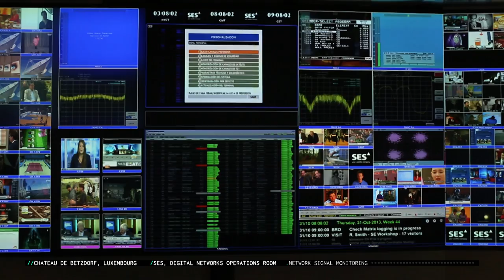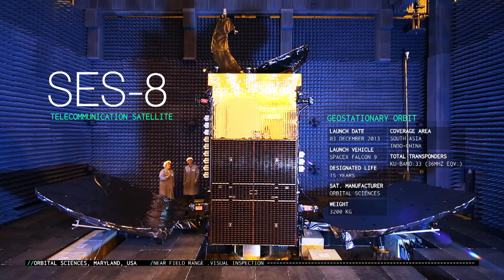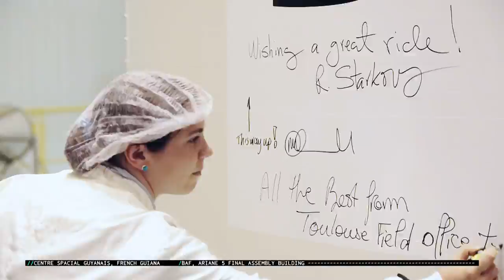Journey to Space: Geosynchronous video (full)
Over 6,600 satellites have been launched into space since the Soviet Union launched Sputnik in 1957. 3,600 are currently in operation and launch frequencies are ever increasing to satisfy our global thirst for more communication, data and broadcast channels.

This video document some of the world’s most advanced commercial satellites from their design, construction and testing through to international transportation, space launch and operations. From SES headquarters in Luxembourg we control a large fleet of satellites, monitoring both their position and operation but also the data and broadcast channels they relay.